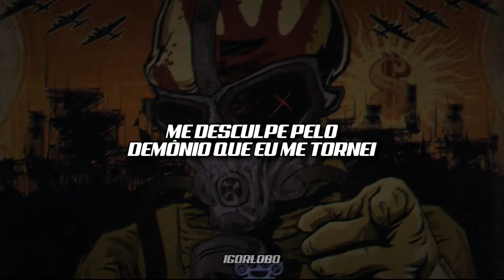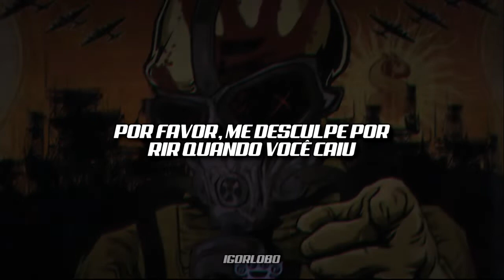Five Finger Death Punch - Walk Away (Legendado/Tradução)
Artista: Five Finger Death Punch
Álbum: War Is The Answer
Data de lançamento: 2009
Gêneros: Groove metal, Alternativa/indie, Metal, Rock

Não é literalmente citado, mas acredito que trata-se de alguma espécie de relacionamento, provavelmente com alguma namorada ou traidor(a), ou algum tipo de vínculo em que a reconciliação simplesmente não é uma opção.

Ative as legendas no vídeo para acompanhar as lyrics. Ou caso prefira, acompanhe pela transcrição.
Sugestão de música? basta deixar um comentário.